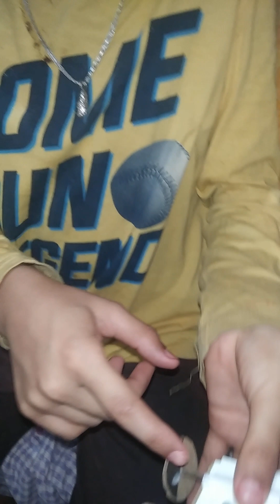CRATIVE-MAKING OF JCB-TRUCK-WITH-CARDBOARDS-SELFMADE-DHEEMANTH CH